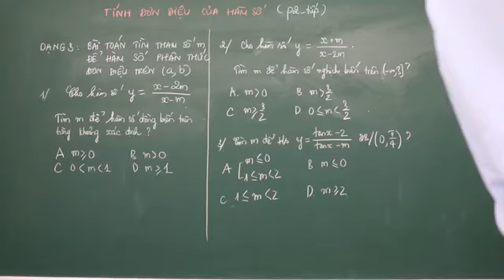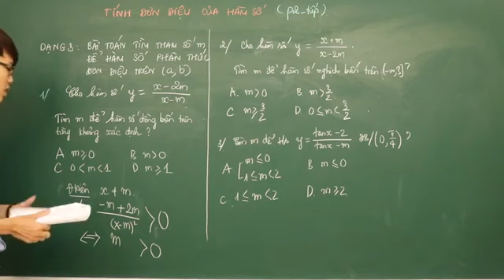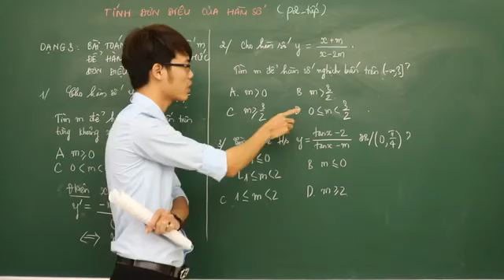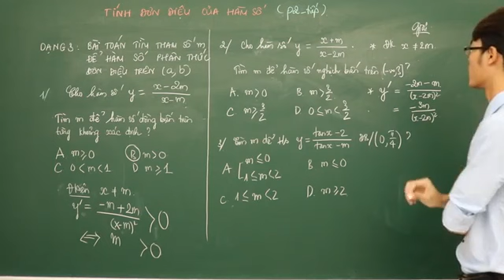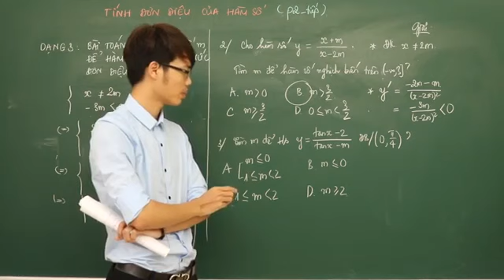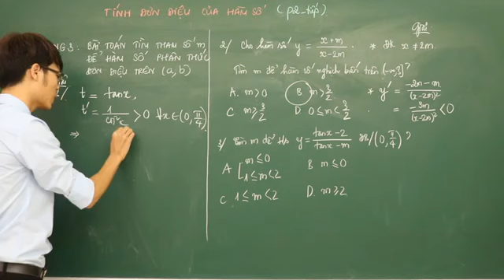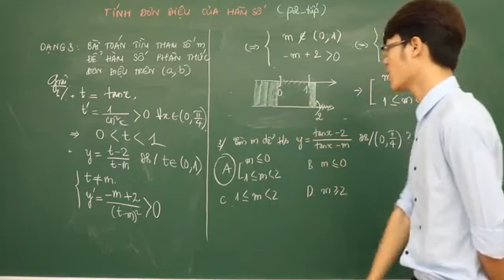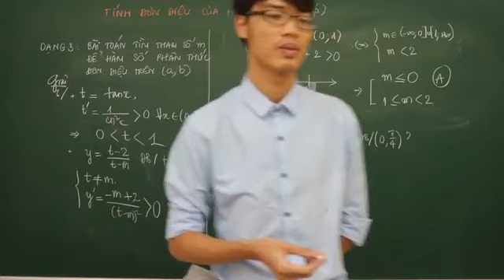[Toán 12] Tính đơn điệu (P10) Tìm m để hàm phân thức đơn điệu trên 1 khoảng Thầy Công Chính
[Toán 12] Bài Giảng : Tính đơn điệu của hàm số (P10)
Nếu em thấy bài giảng này bổ ích và hiệu quả, hãy like, share và subscribe kênh Youtube ủng hộ thầy để nhận được nhiều bài giảng hấp dẫn, dễ dàng chinh phục điểm 8,9,10 thi Đại học trong tầm tay  “Bí kíp thầy dạy trong tay – Dễ dàng chinh phục ăn ngay  điểm 10 ”
Thầy luôn hỗ trợ và giúp đỡ tận tình cho tất cả các em học sinh. Mọi khó khăn hay thắc mắc, đừng ngại chia sẻ với thầy. Các anh chị khóa trước đã rất thành công là nhờ không ngại học hỏi và rất chăm chỉ, nghe làm theo đúng lời thầy dặn,  còn các em 2000 thì sao nhỉ    :3
Fanpage: Nguyễn Công Chính – Học Toán cùng thầy Công Chính
Group: Team 2000 Học Toán 12 cùng thầy Công Chính
Group: Toán trắc nghiệm thầy Chính dành cho học sinh lớp 12
Thầy dạy trên nhiều trung tâm nổi tiếng ở HN: Trung tâm HITC, trung tâm ĐHSPHN, trung tâm ĐHQGHN, 144 Xuân Thủy Cầu Giấy, HN